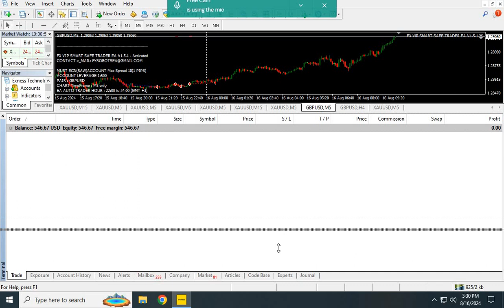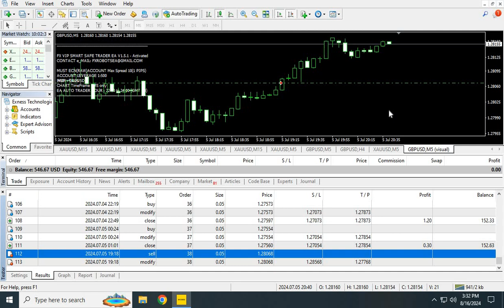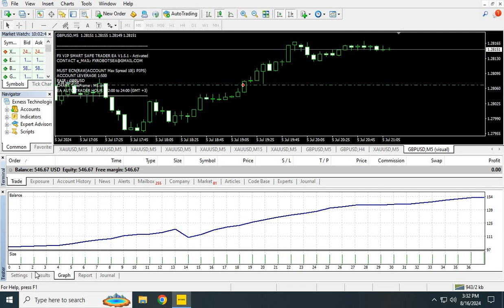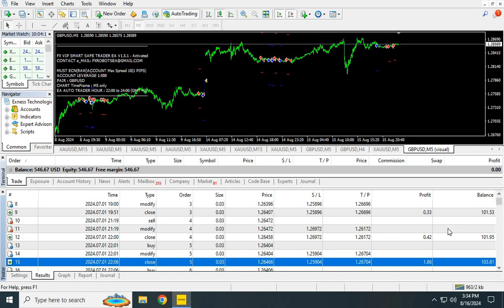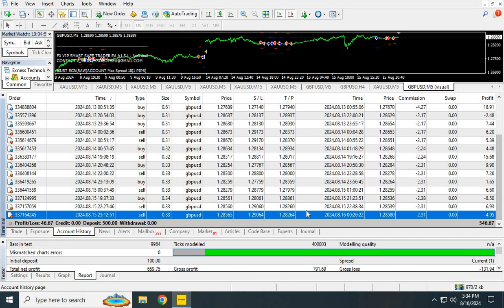FOREX AUTO TRADE ROBOT - GBPUSD GOLDEN NEVER LOSS PROFIT EA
* MUST ECN/RAW SPREAD ACCOUNT
* ACCOUNT LEVERAGE 1:500
* MINIMUM TRADE BALANCE 100USD
* AUTO LOT CALCULATED MM - 100USD/0.03 LOT
* MAX DD 20%
* NEVER LOSS BALANCE AND GENUINE PROFIT GUARANTEED